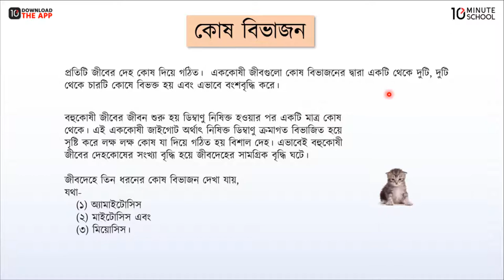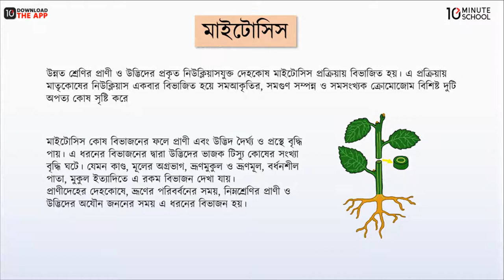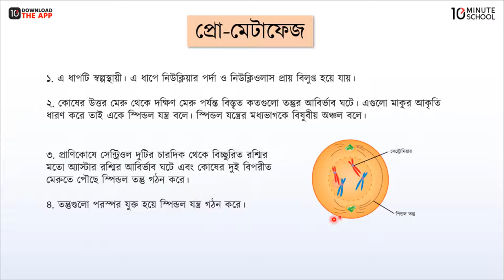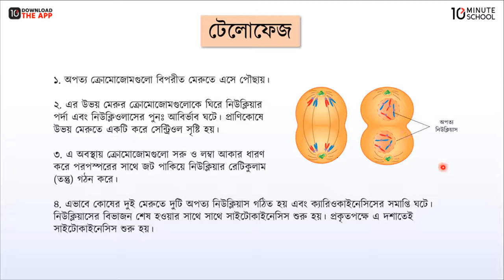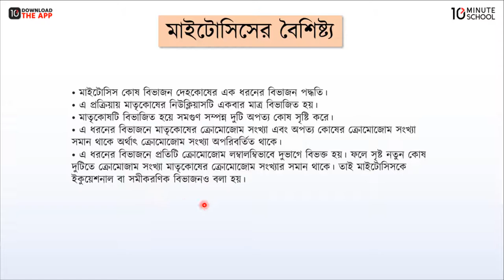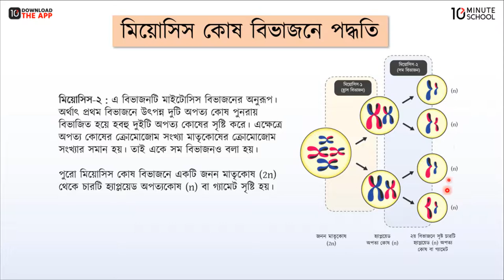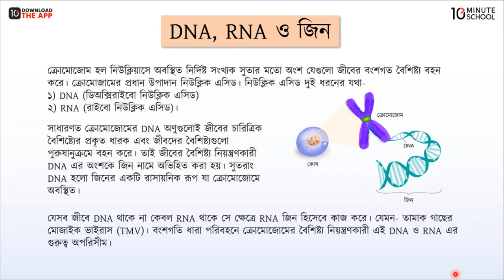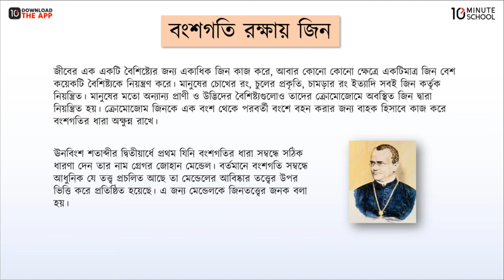অধ্যায়-২ ; জীবের বৃদ্ধি ও বংশগতি